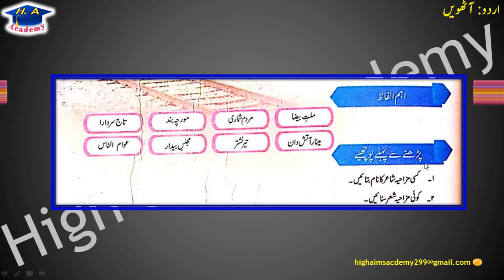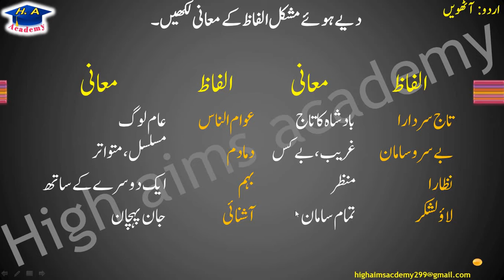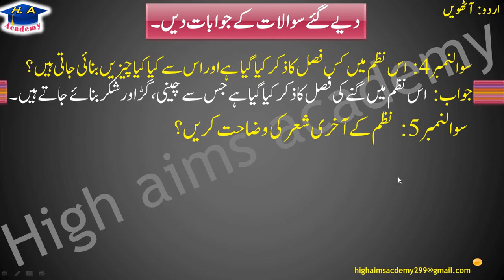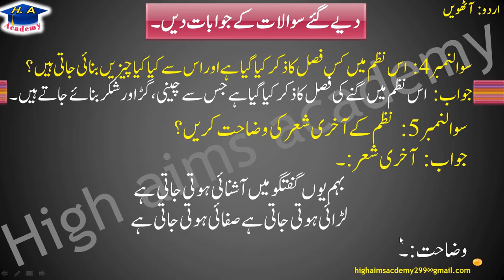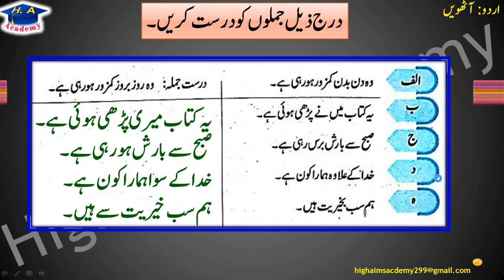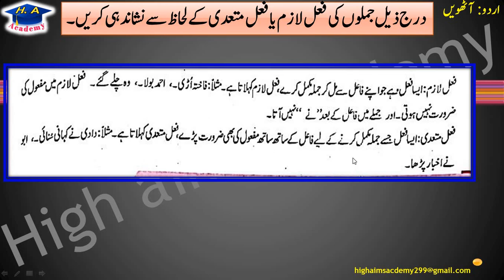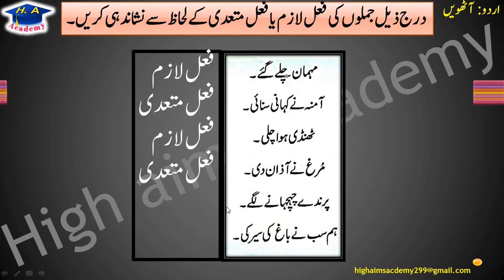Urdu class 8 chapter 14 || chapter 14 Rail ka safar || exercise